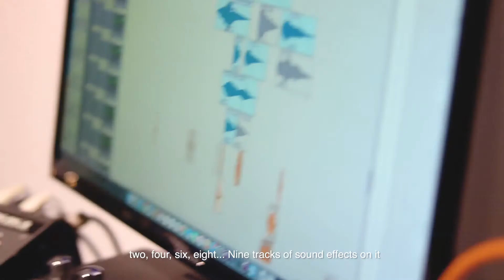The Art of Sound Design | StereoImage Studios | Mattherns Media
StereoImage Studios was founded in 2003, and underwent restructuring in 2015 to become what it is today. Specialising in a range of audio production services, StereoImage Studios has served many clients and has been involved in many productions locally, such as “When Ghost Meets Zombie”, “Zombiepura”, & “麻雀王 King of Mahjong”. On top of these live-action productions, StereoImage Studios also works on animations such as “Mickey Go Local” & “Oddbots”!

In this video, we explore the art of sound design and how StereoImage Studios creates their soundtracks for different projects.

If you’re interested, do give them some love and check them out!

Here at Mattherns Media, we are fully equipped with the right tools and creative storytelling techniques to bring your brand to life with an engaging and professional video that is sure to capture the attention of your target audience!